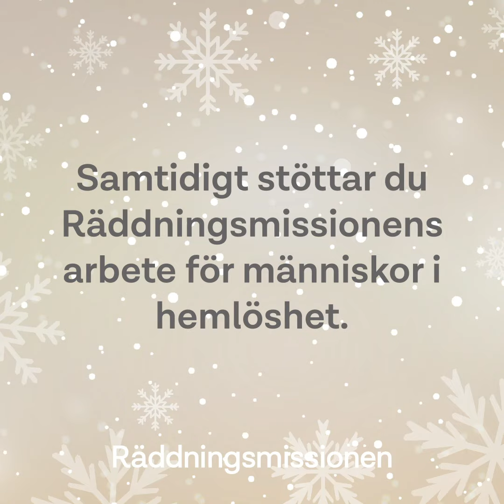Skicka en julsång som en digital julhälsning!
I år har vi inte samma möjlighet att sjunga in julen tillsammans med nära vänner och familj. Men vi har fortfarande behov av att få höra sånger som ger oss hopp och ljus i vintermörkret✨ Nu kan du skicka en julsång med en personlig hälsning på sms till en vän samtidigt som du swishar en gåva på 35 kr till Räddningsmissionens arbete för hemlösa. Skicka en sång till någon du annars skulle fira jul med, som ett julkort till en kär vän eller till någon som kan behöva lite extra hopp.